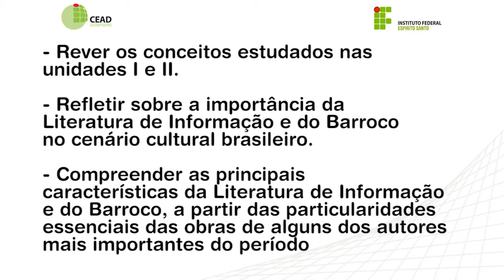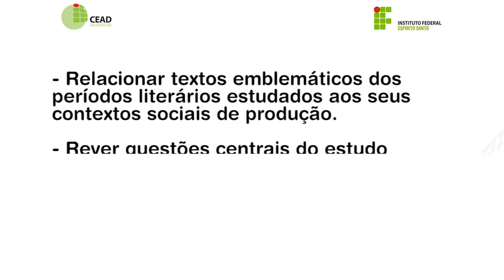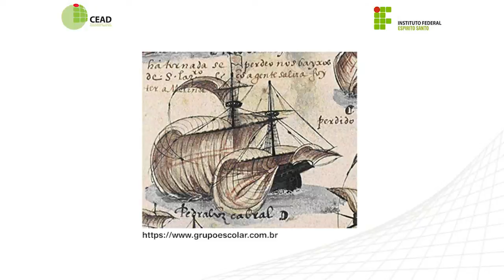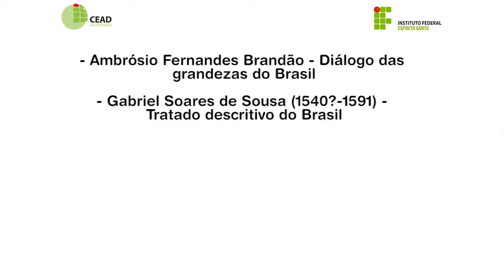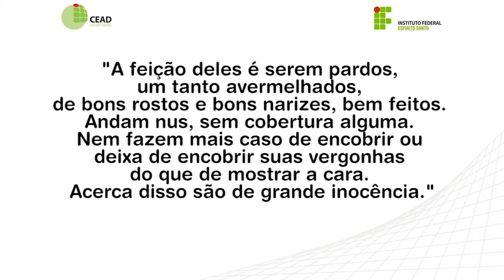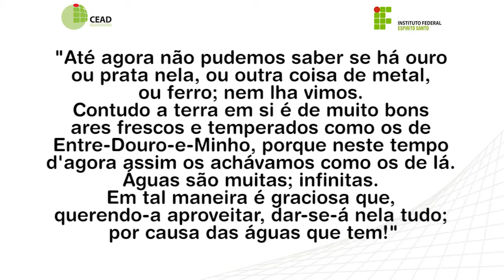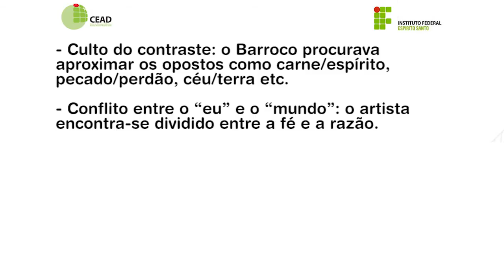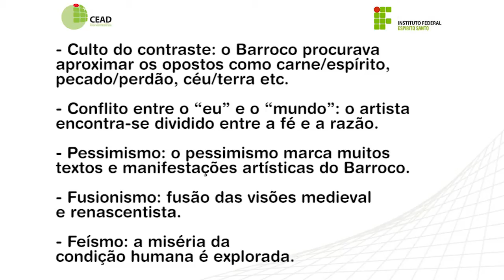Videoaula - Literatura Brasileira I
Curso:  Licenciatura em Letras-Português
Disciplina: Literatura Brasileira I
Professor:  Letícia Queiroz de Carvalho
Semana: